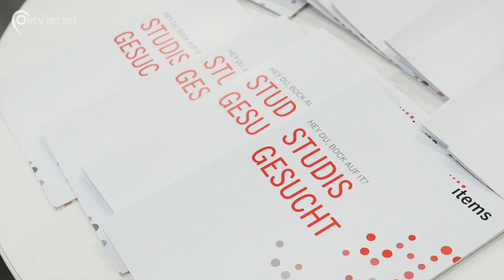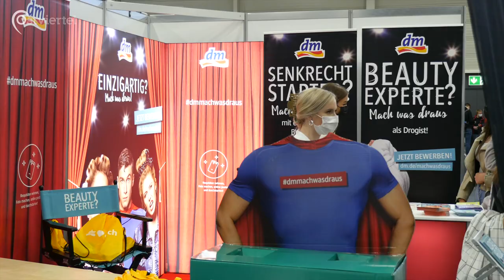Vocatium Münsterland 2021 | Ostviertel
Bei der Vocatium handelt es sich um eine jährliche Begegnungsmesse für Schüler*innen sowie Ausbildungsbetriebe, Institutionen, Fach- und Hochschulen. Indem mit Schulen zusammengearbeitet wird, haben die Jugendlichen Zeit und Gelegenheit, sich im Voraus über ihre beruflichen oder akademischen Interessen Gedanken zu machen und ihre Fragen direkt an Fachpersonal der Felder ihrer Wahl zu richten und erste Kontakte zu knüpfen.

Dem veranstaltenden Institut für Talententwicklung

Sebastian Wessel